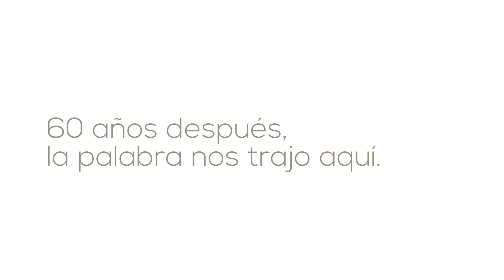Águilas vuelven a ganar y están solas en primer lugar | Gotta y el Tsunami hablan